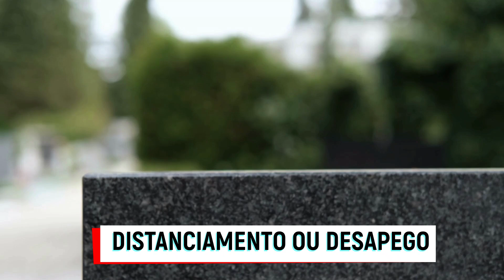SONHAR QUE UM PARENTE MORREU - PREMONIÇÃO OU SIMPLES SONHO?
Sonhar que um parente morreu pode representar experiência intensa e emocionante, mas os significados podem variar muito de acordo com o contexto do sonho e os sentimentos  envolvidos. Mas convido-lhe para juntos descobrimos se esse sonho trata-se de premonição ou apenas um simples sonho. Vamos lá!

👉 Adquira seu Livro dos Sonhos
💡 O que isso significa? É simples: sempre que você encontrar um link em nossa descrição ou nos comentários, quando você decide clicar em um desses links, e se optar por comprar algo, ganhamos uma pequena comissão, que nos ajuda a manter este canal e continuar a trazer conteúdo de alta qualidade para você.
🤝 Lembre-se, a confiança é nossa prioridade número um! Nós só promovemos produtos ou serviços que verdadeiramente acreditamos serem úteis e valiosos para você.